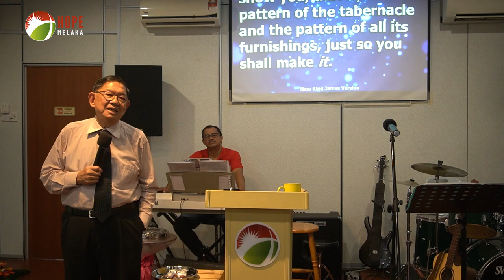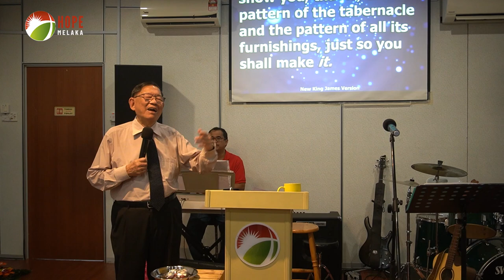KINGDOM FINANCE PART 1 – Finance is Not a Problem to God | Pastor Dr. Sim | Hope Church Melaka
Last Sunday was truly extraordinary! We were blessed to have Pastor Dr. Sim from Australia deliver a powerful and transformational message.

Pastor Dr. Sim shared:
💡 Keys to experiencing financial blessings in God’s kingdom.
💡 How the kingdom of God operates on principles different from the world’s system.
💡 Uplifting testimonies of God’s supernatural provision to encourage our faith in God’s faithfulness.

It was a faith-stirring time of learning, reflection, and renewal, reminding us that when we choose to trust and follow God’s ways, His provision is always sufficient!

Let these lessons inspire you in your journey of financial stewardship under God’s guidance.

📖 "But seek first the kingdom of God and His righteousness, and all these things shall be added to you." – Matthew 6:33